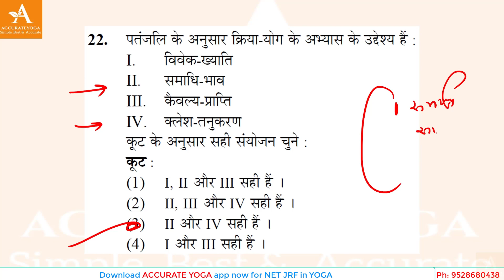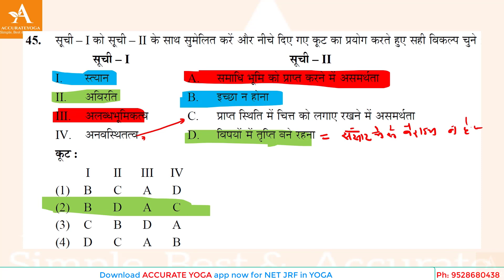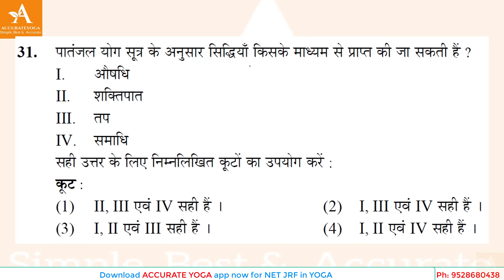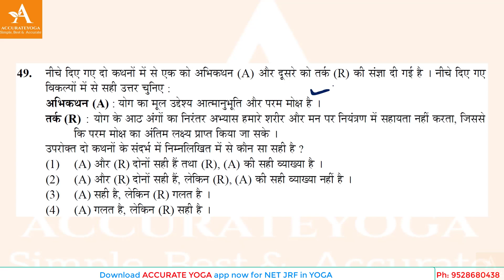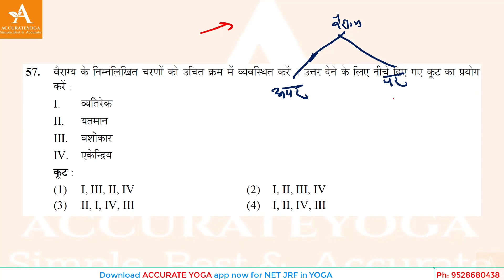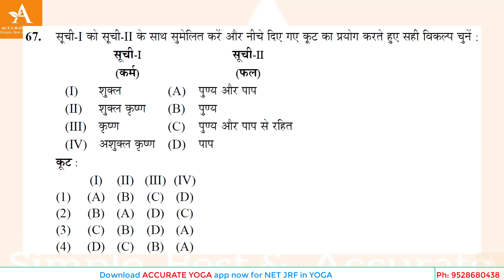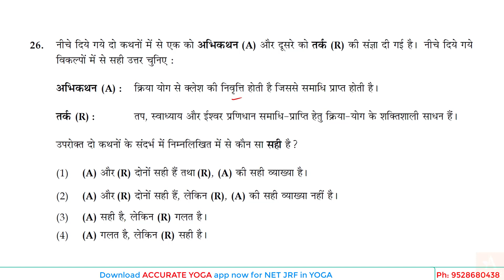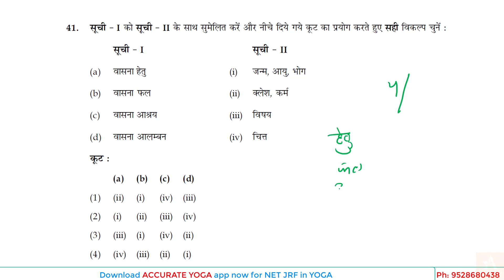Yoga Sutra PYQs Quiz Previous year question | Part -1 | NTA NET JRF in Yoga | Accurate Yoga